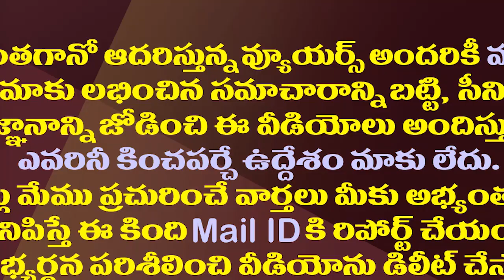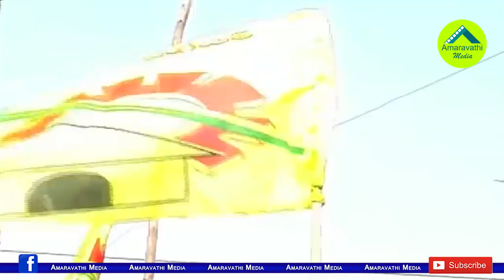టీడీపీలో ఈ వారసుల రాజకీయ భవితవ్యం ఏమిటి?| The Political future of the Heirs in the TDP is in Dilemma